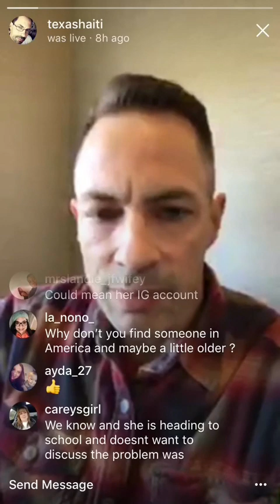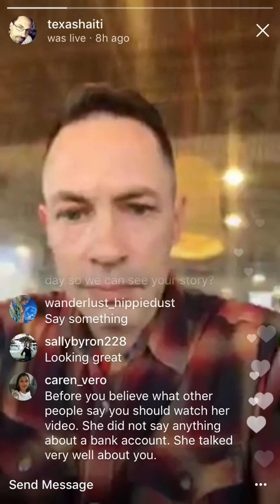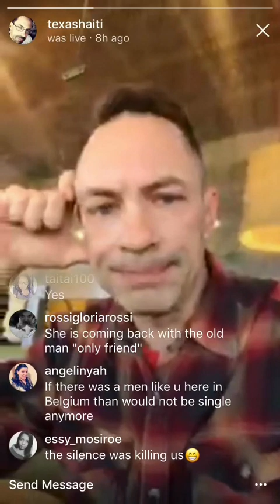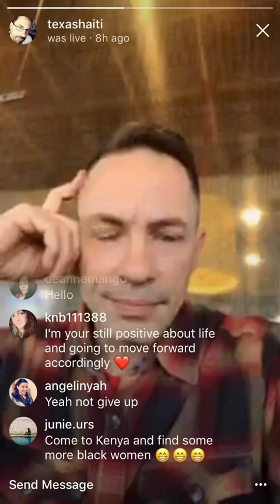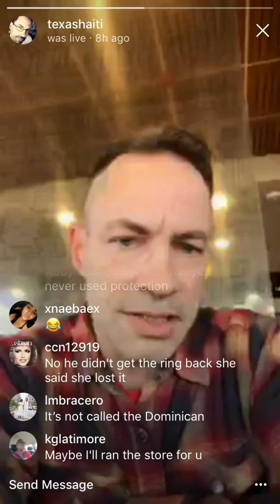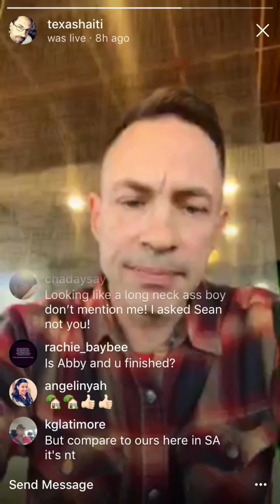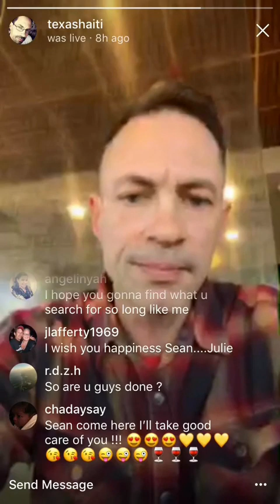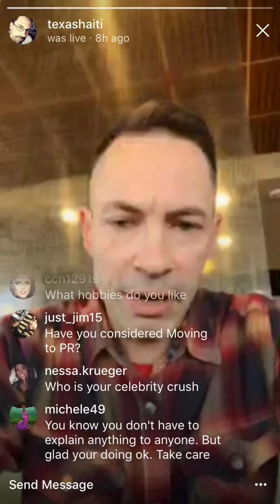90 Day Fiancé Sean Responds To Abby About The Break Up On Instagram Live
90 Day Fiancé Sean Responds To Abby About The Break Up On Instagram Live